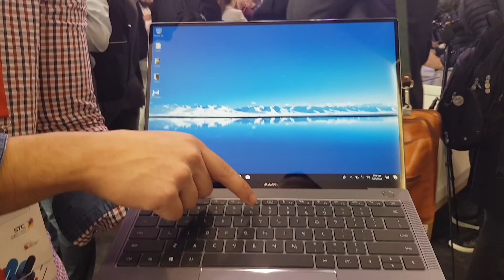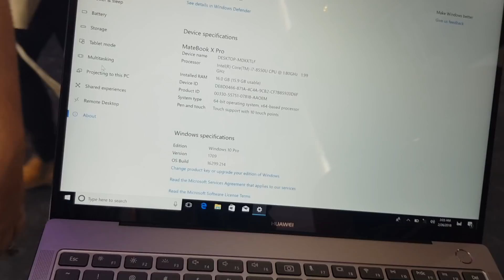Esta IDEA de Huawei me dejó SIN PALABRAS